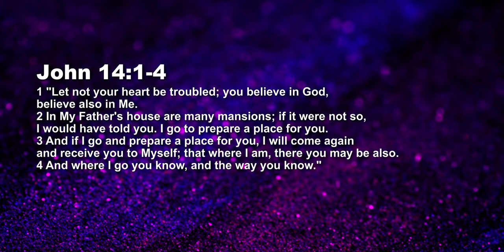Do We Still Need Christmas? - The King is Coming! - Ashish Raichur | Daily Devotion, December 23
Today's Daily Devotional: The King is Coming!